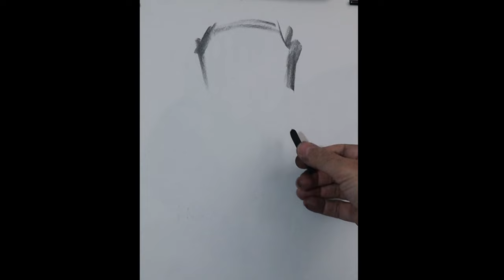Mark Making and Calligraphy in Charcoal Drawing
Three quarters is a perfect angle to draw the head, and in this video I demonstrate how to develop the block-in attending to the major planes of the head. I also Indicate the importance of mark making, abstraction, texture and calligraphic shapes in suggesting plane shifts, facial hair and the overall design in portrait drawing.